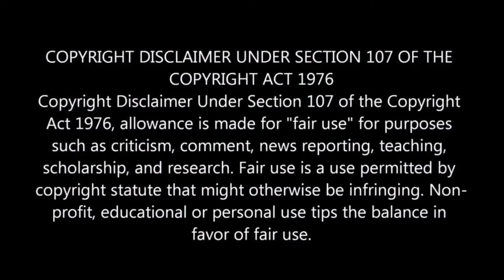മനുഷ്യരേക്കാൾ ബുദ്ധിയുള്ള റോബോട്ടുകൾ /Best Robots in The World / Malayalam / EP-31 / TIEDOTINFO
The video shows the most brilliant robots that's ever made by humans in the world

ഇതുവരെ കണ്ടുപിടിച്ച ലോകത്തെ ഏറ്റവും ബ്രില്ലിയൻറ് റോബോട്ടുകളെക്കുറിച്ചാണ് ഈ വിഡിയോയിൽ കാണിക്കുന്നത്

വീഡിയോ ഇഷ്ടപ്പെട്ടാൽ ഷെയർ ചെയ്യാനും ചെയ്യാൻ മറക്കരുത്
കൂടുതൽ നല്ല വിഡിയോകൾക്ക് ചാനെൽ സബ്സ്ക്രൈബ് ചെയ്യുക